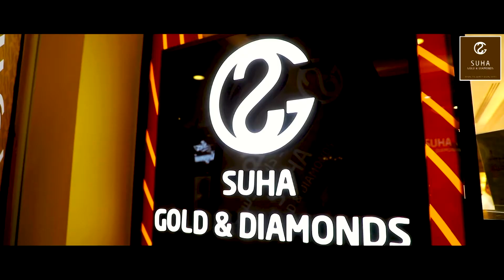JEWLLERY INAUGRATION / OLIVE MEDIA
OLIVE MEDIA UAE
Book your Photoshoot/Videoshoot 📸 🎥
🔥 At reasonable prices
Photography & Videography
*Portraits/Fashion/Headshots.
*Indoor/Outdoor Shoots.
*Lifestyle Photography.
*Events Photography.
*Wedding/Pre-wedding Shoots.
*Maternity Photo session.
*Newborn/Kids photo session.
*Real Estate Photography.